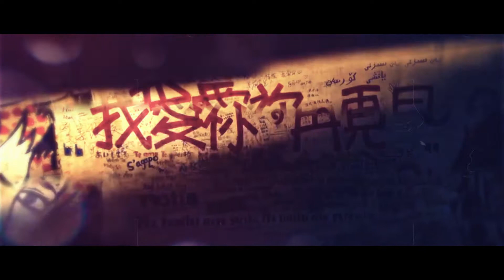Welcome to Xiamen, Welcome to Xiamen University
Xiamen University Campus Video

Xiamen, a beautiful coastal city in southeast China, the host city of 2017 BRICS Countries Leader Summit, has presented a promotion video of the city.

Xiamen, a charming and dynamic city, is a perfect mix of urban energy and laid-back vibes.

MICE Xiamen, an official channel set to promote Xiamen's MICE industry (Meetings, Incentives, Conferences, Exhibitions), by Xiamen Municipal Bureau of Convention and Exhibition Affairs.

Come look and get the latest information of event calendar, incentive policies and local supporting services.